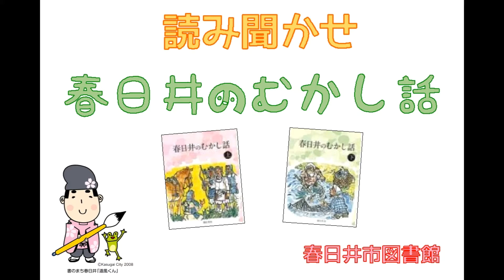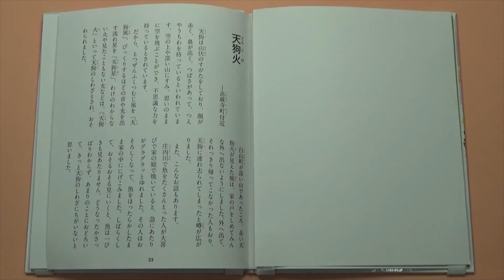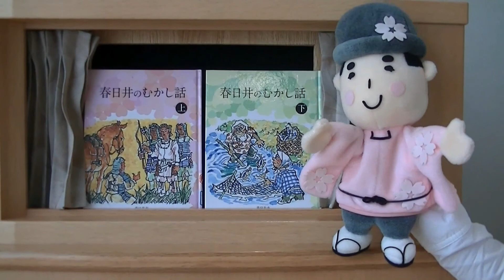天狗火【読み聞かせ春日井のむかし話】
『春日井のむかし話　上』p.23～24より
春日井郷土史研究会／文　猫ノ森　華音／絵
春日井市図書館／語り・撮影
春日井市に伝わる昔話を読み聞かせでお届けします。
第14話は、「天狗火」。